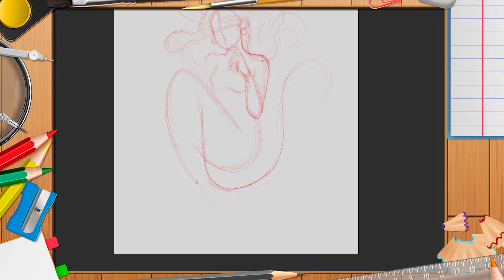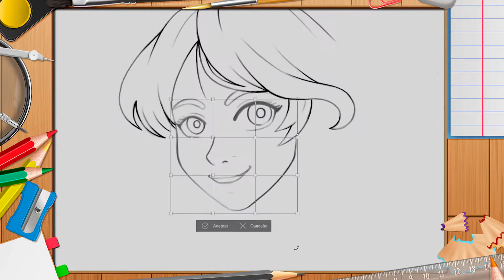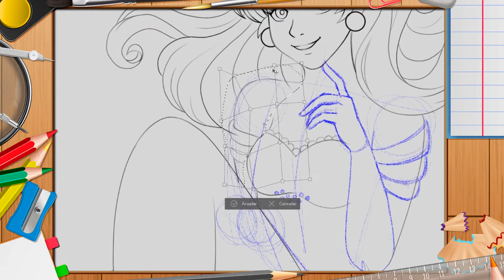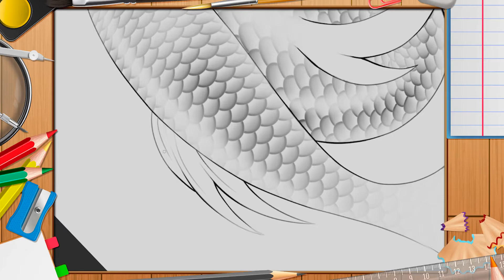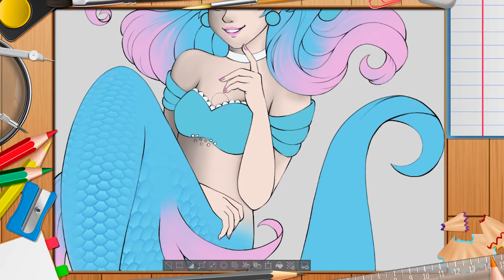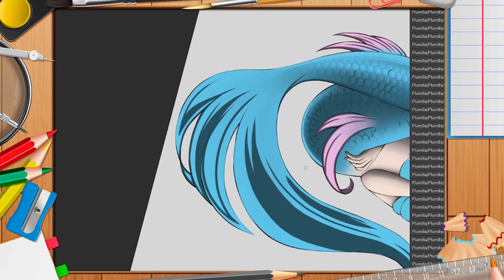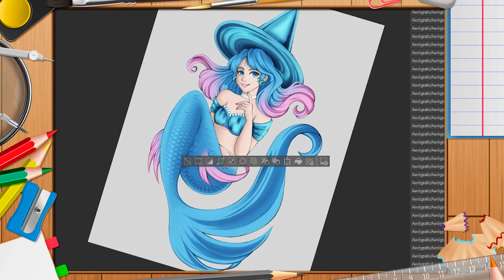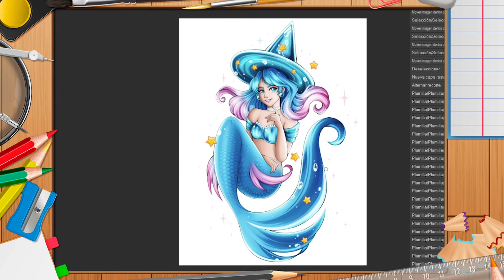[SpeedPaint] DTIYS by ElbyDraws / Timelapse #69 / Digital Painting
✏️ A DTIYS (Draw This In Your Style) I drawed it from the original made by ElbyDraws. I really enjoyed doing it! 🥰 I hope you delight viewing this timelapse.

❤️ If you like my digitalpainting artwork, leave a comment to express what you think 😊 Is very important for me and I aprreciate it a lot 💟

🟣 Original Drawing Time : 7h
🟣 Drawing Software: Clip Studio Paint EX
🟣 Recording Software: Streamlabs
🟣 Drawing Tablet: Huion Kamvas Pro 20
🟣 This video was extracted from a twitch stream and edited for youtube.

╠ 🛒 Merchiisandising 🛒 ╣
║ You can find all my artwork I buy with differents articles as different types of T-Shirts, stickers, mobile cases, mugs, wall art, pillows, magnets and many more.

╠ 🎵 Music 🎵 ╣
║🎵 Artist - Song : Dimenson 32 - Aeolia (Aeolia Album)